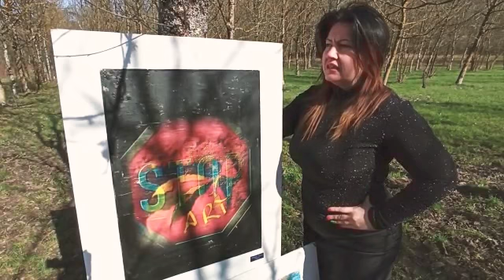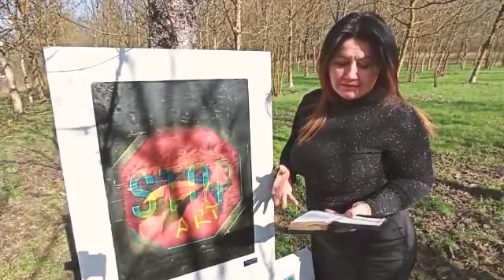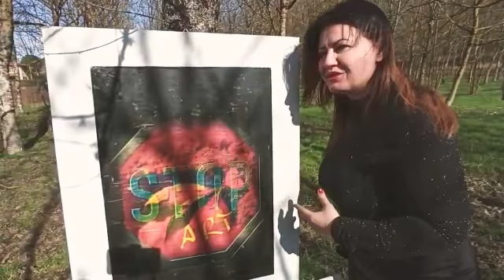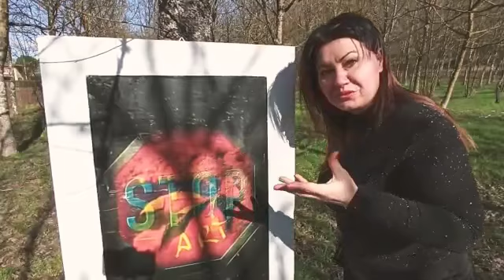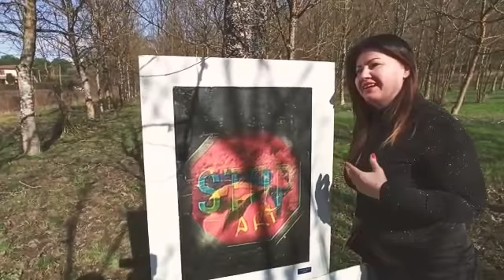Creatività by EmiliaDragotiArtProject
la collaborazione  tra la saggezza della parola e la comprensione umana come testimonianza della sua gloria